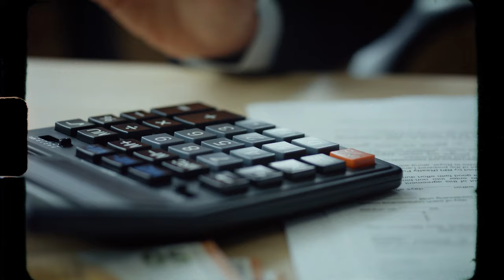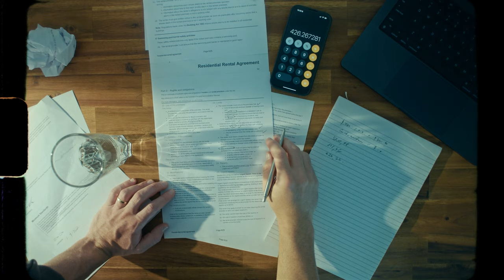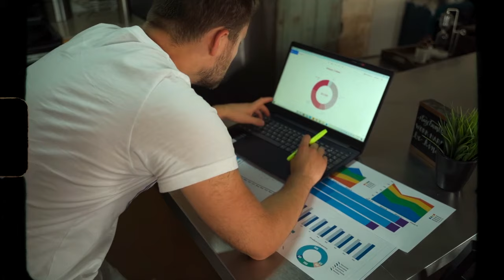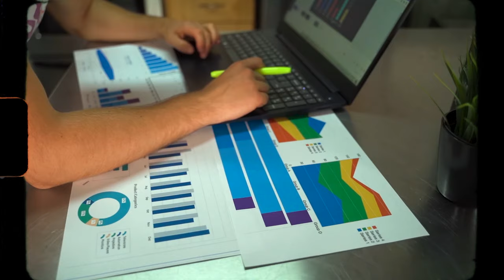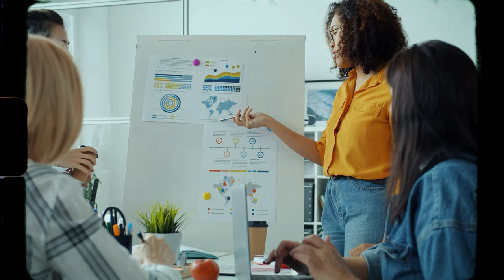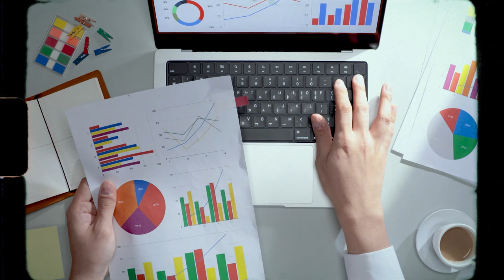Si tienes un eCommerce NO necesitas un CRM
La adopción de CRM en ecommerce ha crecido en popularidad, pero ¿sabías que más del 60% de las implementaciones de CRM en el sector no generan el retorno de inversión esperado?

Un CRM es útil en modelos con ventas complejas, como en el caso de negocios B2B, donde mantener un historial detallado y una ficha de cliente exhaustiva es clave, pero si tienes un ecommerce transaccional, con ventas frecuentes de bajo ticket, y un enfoque en la optimización de procesos, un CRM puede no ser la mejor opción.

00:00 Intro y presentación.
01:21 Situaciones donde un CRM es imprescindible.
03:58 Casos adicionales para usar un CRM.
05:41 Cuándo evitar un CRM.
08:25 Alternativas al CRM.
10:57 Ventajas de la automatización del marketing.
12:17 Errores comunes al implementar un CRM.
16:38 Cierre y despedida.